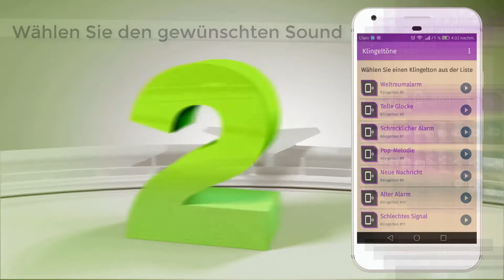App klingeltöne tragbare HOR2